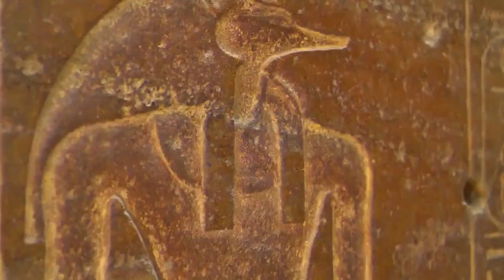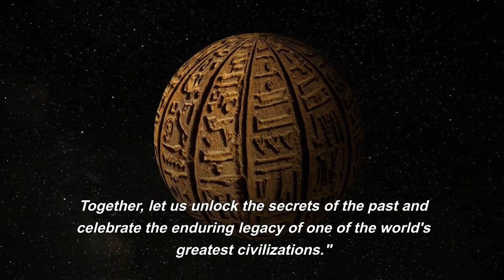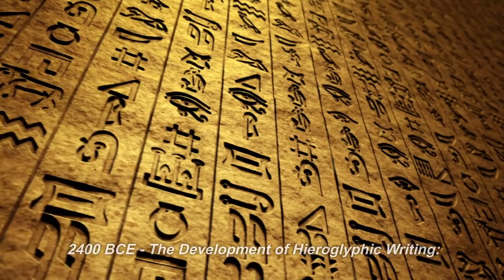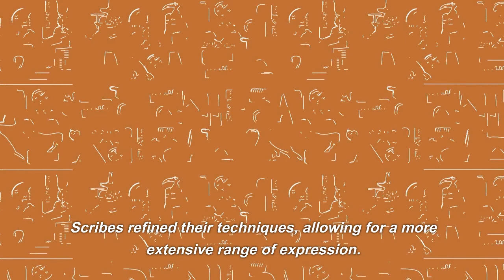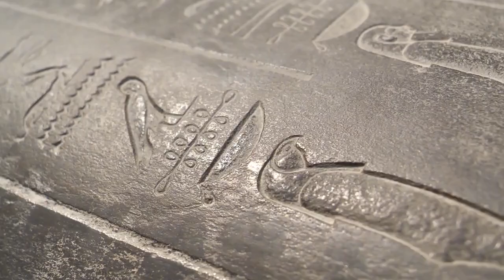Unraveling the Secrets of the Old Kingdom of Egypt | Ancient Civilizations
History of ancient Egypt .

Step into the realm of ancient wonders as we embark on an exhilarating journey through the enigmatic era of the Old Kingdom of Egypt. In this captivating video, we explore the awe-inspiring pyramids, divine rulers, and rich cultural tapestry that defined this remarkable civilization.

Join us as we delve into the architectural marvels of the Old Kingdom, from the iconic Step Pyramid of Djoser to the majestic Bent Pyramid of Sneferu, and the legendary Great Pyramid of Giza. Discover the engineering prowess and spiritual significance behind these colossal structures that have stood the test of time.

Uncover the intricate religious beliefs and rituals that shaped the lives of the ancient Egyptians. Explore the role of the pharaohs as divine rulers, their connection to the gods, and the construction of magnificent temples that served as gateways to the spiritual realm.

Take a glimpse into the social structure of the Old Kingdom, from the powerful pharaohs at the pinnacle, to the skilled artisans, influential priests, and hardworking farmers who formed the backbone of society along the fertile banks of the Nile River.

As we unravel the mysteries of the Old Kingdom, we delve into its decline and explore its lasting legacy. Witness how this ancient civilization continues to inspire art, architecture, and our understanding of human history.

Join us on this immersive journey through time, where the wonders of the Old Kingdom will ignite your curiosity and leave you in awe of the achievements of the ancient Egyptians.